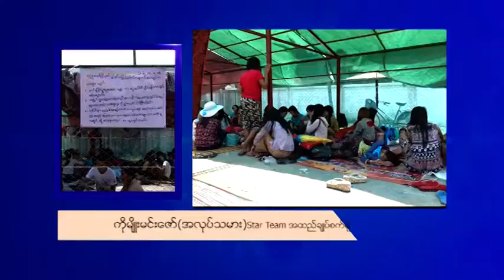DVB - ဆႏၵျပေနတဲ့ အထည္ခ်ဳပ္စက္ရံုက အလုပ္သမားေခါင္းေဆာင္ေတြကို အလုပ္ျပန္ခန္ ့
ဆႏၵျပေတာင္းဆိုေနတဲ့ လွိဳင္သာယာ စက္မႈဇုန္၁ Star Team အထည္ခ်ဳပ္စက္ရံုက အလုပ္သမားေခါင္းေဆာင္ေတြကို အလုပ္ျပန္ခန္ ့လိုက္တာေၾကာင့္ အလုပ္သမားေတြက သပိတ္ကုိ ရုပ္သိမ္းလိုက္ပါတယ္။ ကိုအာကာ သတင္းေပးပို ့ထားပါတယ္။